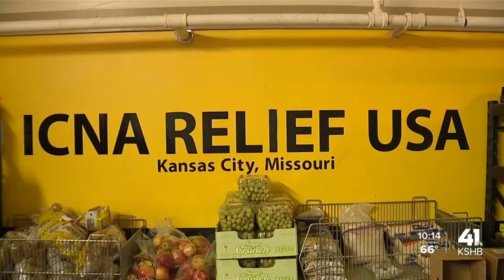Kansas City-area local organizations prepare to welcome refugees